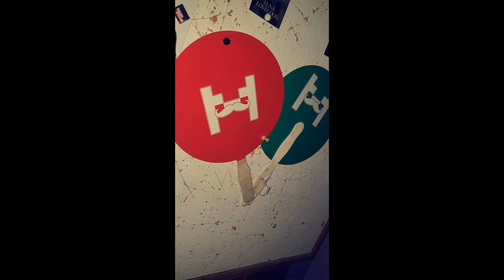youll be fine i promise - markiplier